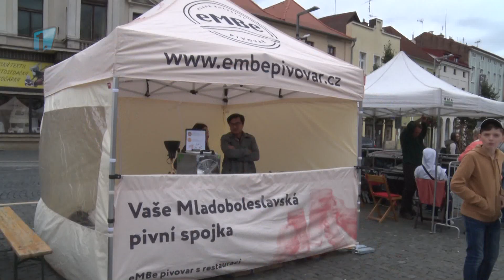Mladá Boleslav: Staroměstské slavnosti oživily náměstí